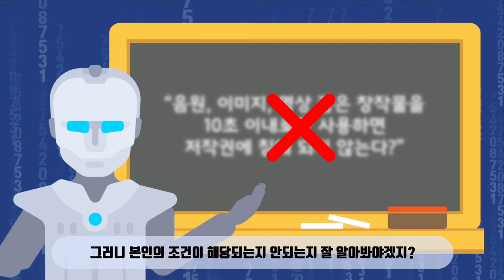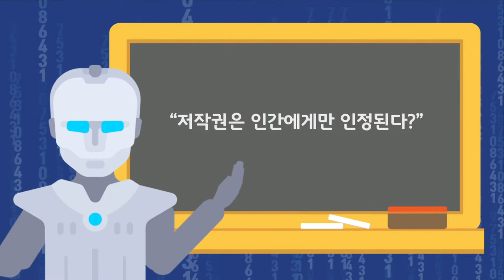헬로 휴먼~ 반듯봇과 함께하는 저작권 OX퀴즈/대학생저작권서포터즈/특이성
저작권 얼마나 알고 계신가요?
반듯봇과 저작권 OX 퀴즈 풀어보지 않으실래요 휴먼?

2019 대학생저작권서포터즈 6월 첫 번째, 특이성(1팀)